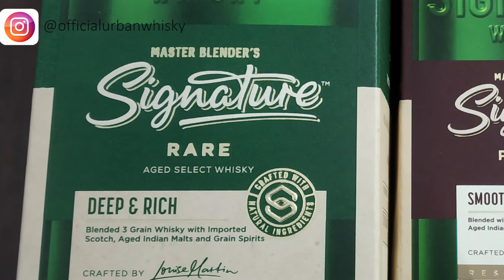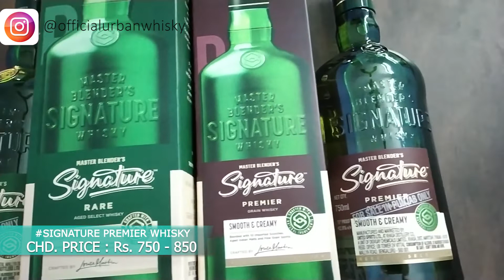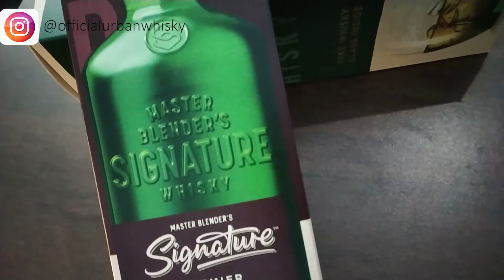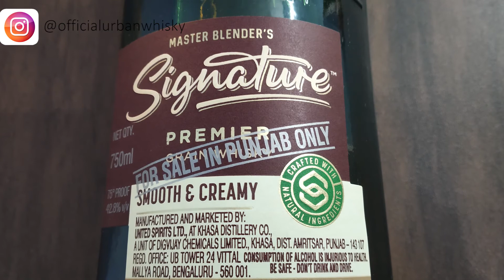New Signature Premier Whisky Vs New Signature Rare Whisky | Signature - Red Vs Green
Signature signaturewhisky दोनो Signature में से कौन सी अच्छी है |🔥1st Comparison Video of All New Signature Whisky's on Youtube. i.e. All New Signature Premier Grain Whisky Vs All New Signature Rare Aged Whisky or New Signature Red Vs New Signature Green. I hope ki aap sabko meri video pasand aayi hogi.

So get your hands on your Fav. NewSignature today!

Chapters :-
0:00 Introduction to New Signature Rare Vs New Signature Premier
1:03 New Signature Rare Whisky Vs New Signature Premier Whisky
2:38 New Signature Rare Whisky Price
2:50 New Signature Premier Whisky Price
3:01 New Signature Rare Whisky Blend
3:17 New Signature Premier Whisky Blend
6:32 New Signature Rare Whisky Taste
7:52 New Signature Premier Whisky Taste
11:20 Outro